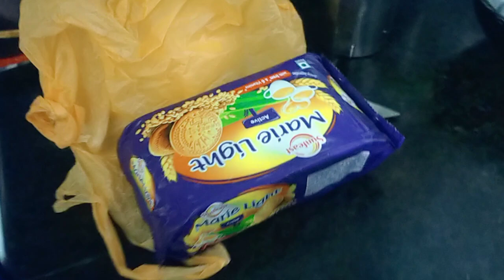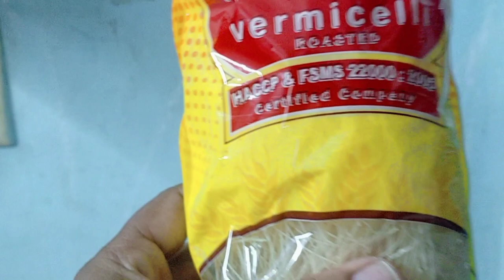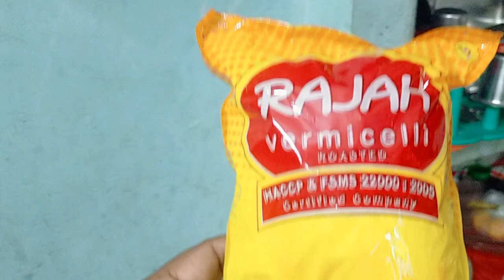आज काय हाय सकाळचा नाष्टा,बायको करणार की नाही माझ्या आवडीचा नाष्टा.